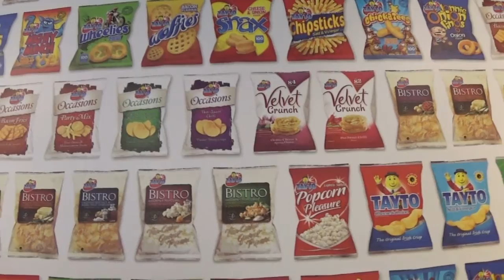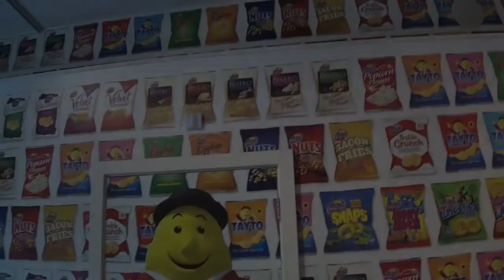Tayto Park, Ashbourne, Co.Meath